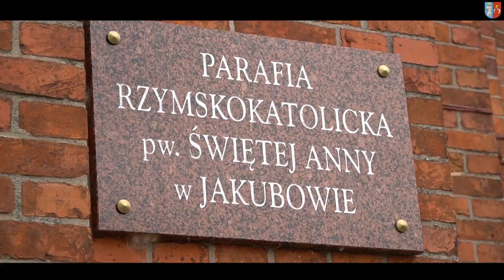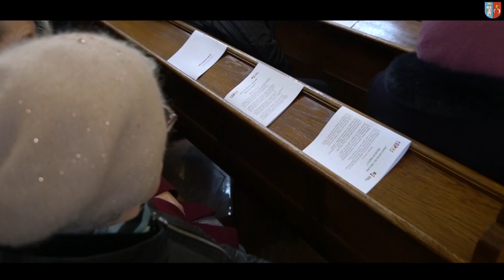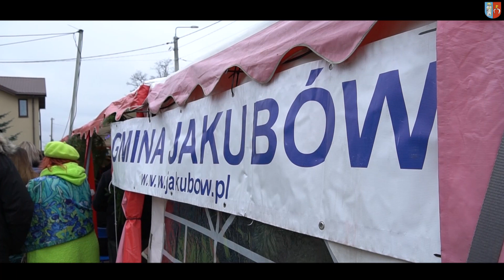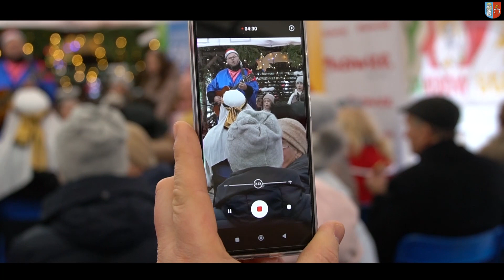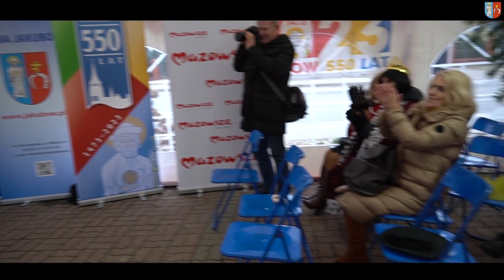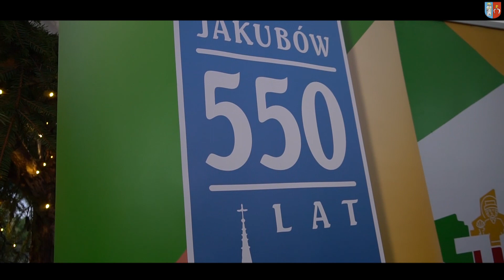I Mazowiecki Orszak Trzech Króli w Jakubowie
6 stycznia 2023 r. odbył się po raz pierwszy w Jakubowie uroczysty Mazowiecki Orszak Trzech Króli. Zainaugurowała go msza święta z procesją w kościele odprawiona przez ks. proboszcza Mirosława Tempczyka. Trzej królowie w kościelnej stajence złożyli Jezusowi pokłon i symboliczne dary, przy akompaniamencie Gminnej Orkiestry Dętej w Jakubowie. Następnie rozśpiewany orszak przeszedł ulicami Jakubowa na plac przed urzędem gminy. Na czele szła gwiazda, a za nią chłopcy przebrani za trzech małych króli, jadący na kucykach i koniu: Kacper Kosut, Jan Krzemiński i Kamil Trzeszkowski. Dalej podążali za nimi trzej dorośli królowie, w rolę których wcielili się: Sławomir Bodecki, Marek Stachowicz i Janusz Dmowski, organizatorzy imprezy z Hanną Wocial – wójt Gminy Jakubów oraz Pauliną Piotrowską – dyrektor GBP w Jakubowie na czele, ks. Mirosław Tempczyk – proboszcz parafii pw. św. Anny w Jakubowie, licznie przybyli w królewskich strojach mieszkańcy i goście. Swoją obecnością na uroczystości zaszczyciła pani Maria Koc – Senator RP oraz Artur Górecki – Pełnomocnik Ministra Edukacji i Nauki ds. podstaw programowych i podręczników. Po dotarciu na plac przed budynkiem urzędu gminy odbyła się część artystyczna – korowody kolędowe przygotowane przez dzieci ze wszystkich szkół w naszej gminie, występy wokalne dzieci oraz Izabelli Zagórskiej. Dużym zainteresowaniem cieszyła się żywa szopka oraz zwierzęta. Zebrani mogli wspólnie śpiewać kolędy, najmłodsi korzystać z gier, zabaw i animacji oraz wykonać korony na warsztatach, a wszyscy poczęstować się specjałami przygotowanymi przez lokalne koła gospodyń.